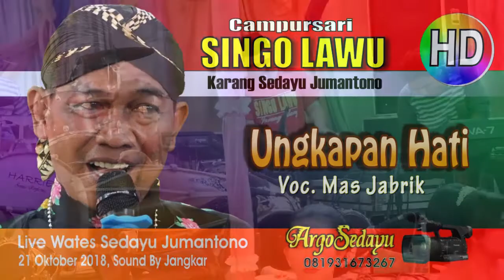UNGKAPAN HATI (HD) CS Singo Lawu live wates Sedayu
Dokumen Argosedayu Video Shooting HD Quality. Campursari Singo Lawu Karang Sedayu Pimpinan Mas Suhir, rekaman live dari desa Wates Sedayu Jumantono Karanganyar. Didukung Jangkar Sound System. Lagu Campursari Dangdut Koplo Terbaru Ungkapan Hati oleh Mas Jabrik.